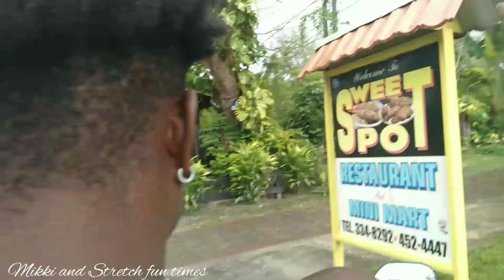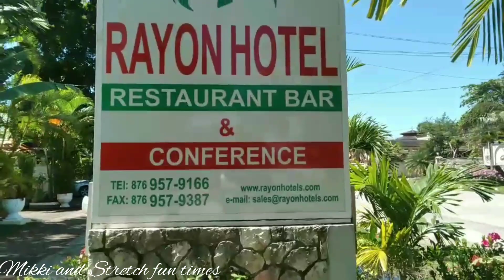Staying At The Rayon Hotel In Negril For Our 1k Celebration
blessings, love and respect to you all🙏❤✌